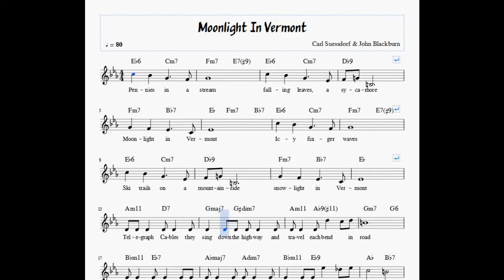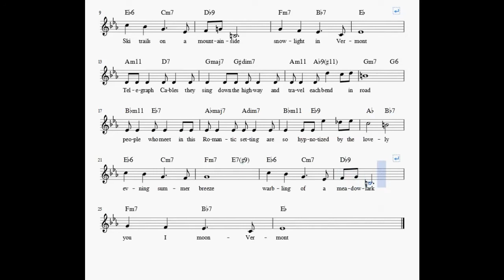Moonlight In Vermont